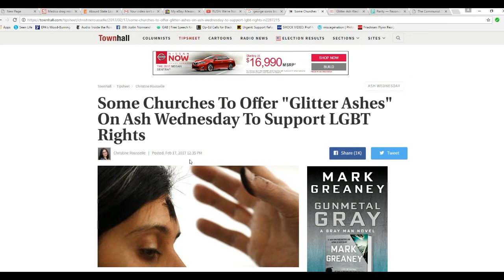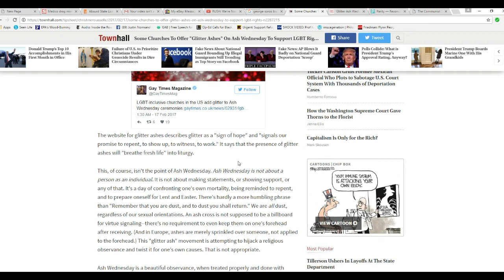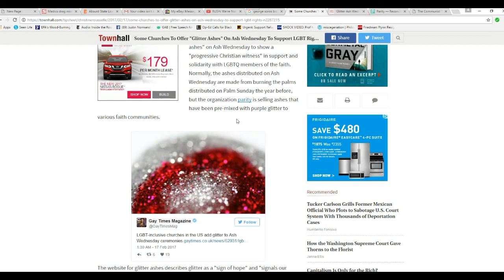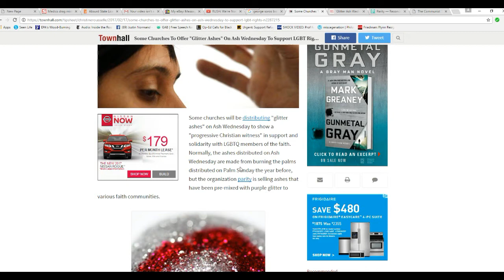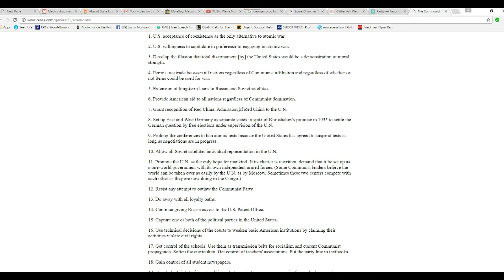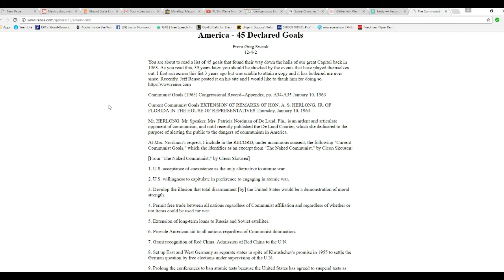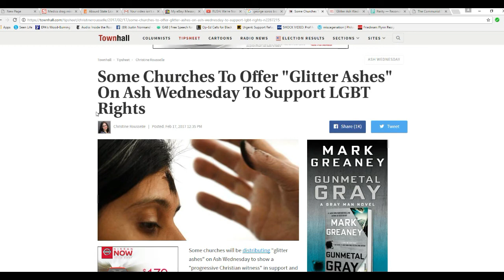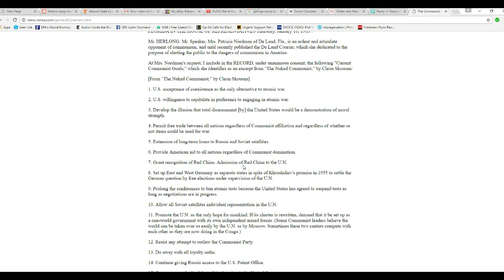Cultural Marxists have infiltrated Christian Churches, holding Glitter Ash Wednesday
In a bizarre and sacrilegious twist on the Ash Wednesday ritual, some churches will be  using "Glitter Ash" in solidarity with LGBT. The churches that are doing this have abandoned traditional Christian morality of marriage between one man and one woman.
    These are not Christians, but rather cultural Marxists, who have infiltrated the churches, in order to advance the cause of Marxism. They come from Ivy League schools, already fully indoctrinated with Marxism.   The churches need to ferret out the cultural Marxists and excommunicate them. Even I as an agnostic cannot live with this.  You need to understand that this is a political, not a religious issue. They are far greater enemies than some mythological, shiny horned, foul smelling demon. You CANNOT convert a cultural Marxist to your religion!